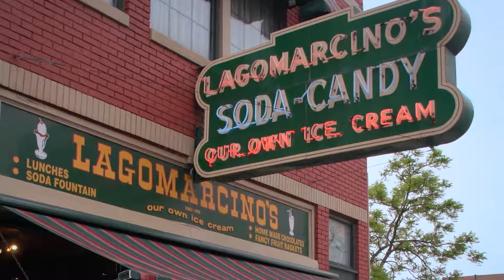Moline, IL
Destination At A Glance Video created by Brand USA